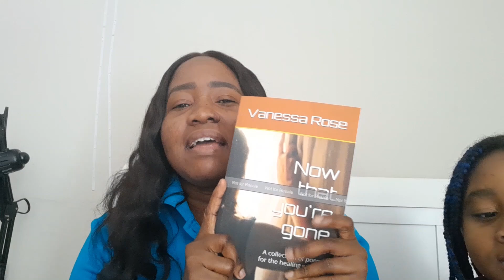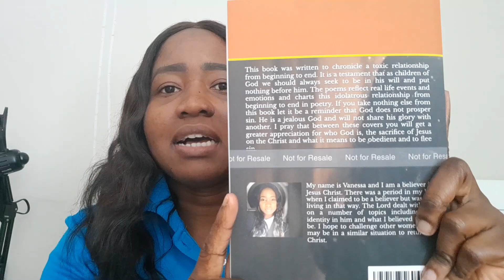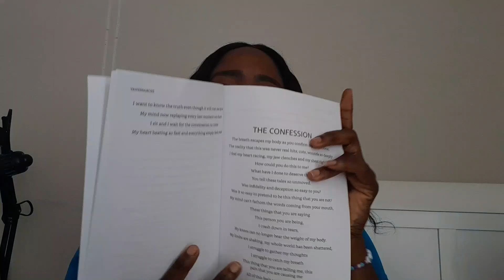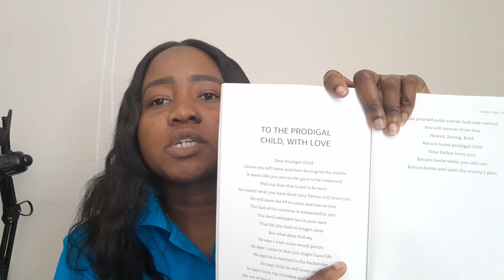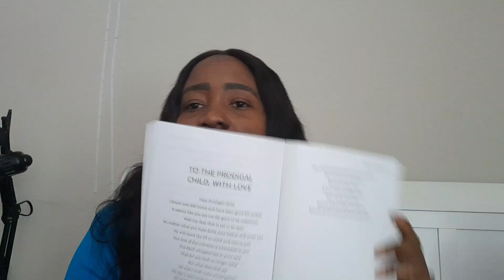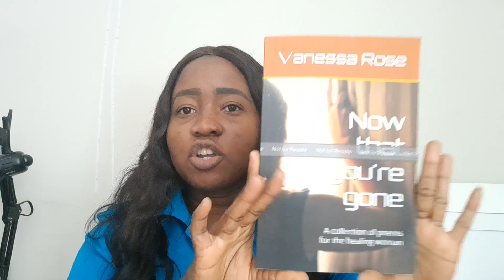Book preview plus sneak peek into my favorite pieces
Book link for purchase on amazon
Now that you're gone: A collection of poems for the healing woman